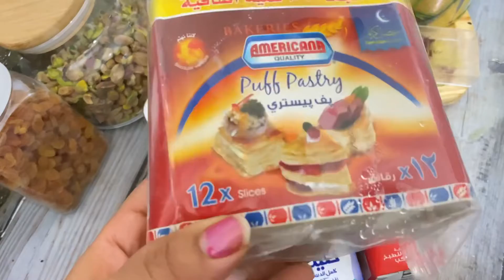انسي المالكي خالص أم علي بطريقتي المفضله بنكهه الزعفران والكريمه جربيها وهتدعيلي